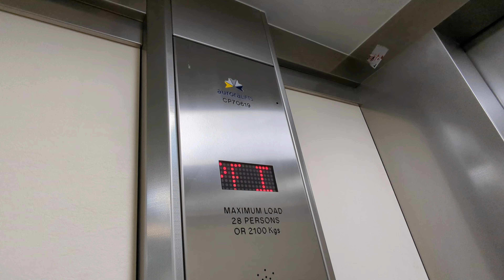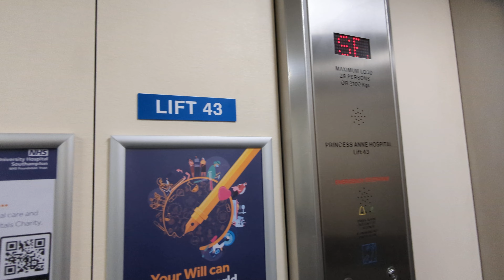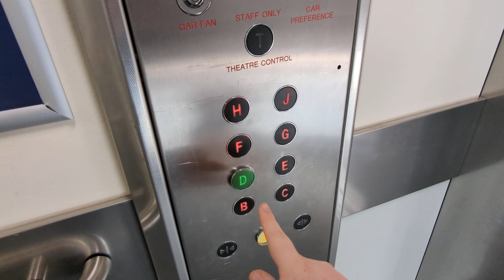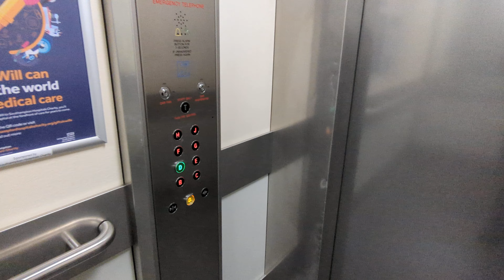Aurora traction lifts @ Princess Anne Hospital in Southampton